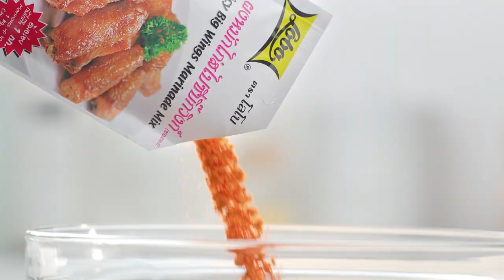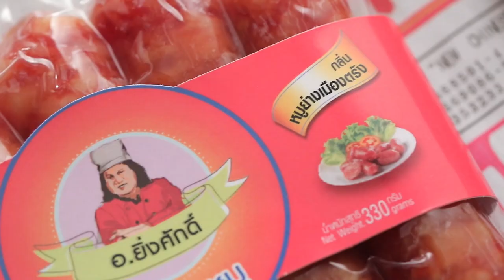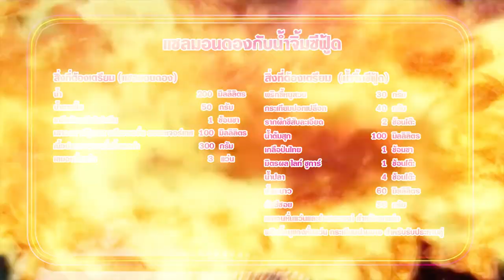'นานา' VS 'เท็ดดี้' เป่ายิงฉุบทำเมนู แซวมอนดองกับน้ำจิ้มซีฟู๊ด ​l FOOD FIGHTO l EP.124 [FULL]